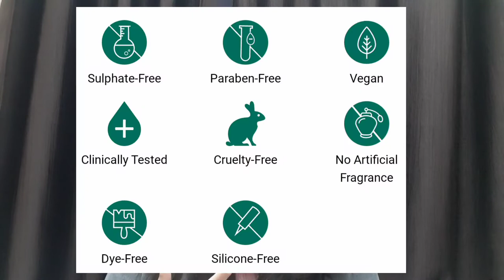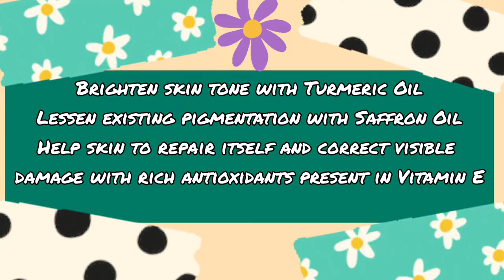OZiva Inner Glō Skin Brightening Face Wash for Dark Spot Correction & Radiance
OZiva Inner Glō Skin Brightening Face Wash (with Phyto Vitamin C, Glycolic Acid AHA, Sandalwood & Yuzu) for Dark Spot Correction & RadianceThis brightening, foaming face wash cleanses skin pores with smooth exfoliation to reveal fresh, bright skin. It is a great face wash for women and men.
It also reduces blemishes and pigmentation with White Peony Extract & brightens skin tone with Turmeric Oil
Lessens existing pigmentation with Saffron Oil
Helps skin to repair itself and correct visible damage with rich antioxidants present in Vitamin E. All of these qualities make it a great face wash for glowing skin.

thanks😍
Email- (business and collab)